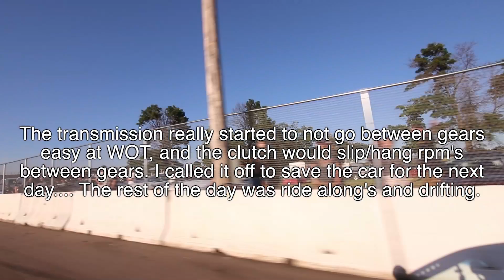5hr Road Trip in the WS6 to WIN & LOSE RACING ALL WEEKEND! Powercruise USA 2020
This year at Powercruise USA 2020 the Trans Am did pretty well! As always there was some wins, some losses, but as always it was a killer time. I did run into some unexpected issues that really cut into my driving experience, but overall the car did great.

This 2000 Pontiac Trans AM WS6 had the following mods at the time of filming this video:
Brian Tooley Racing (BTR) Stage 4 Camshaft and supporting modifications, 10% Underdrive Pulley, Speed Engineering Longtube Headers into a Borla Catback. UMI Rear LCA's/PHB/LCARB's/SFC's and Bilstein B6 Pro Shocks. MGW short throw shifter, Tick Master Cylinder/Ram Slave Cylinder, Lightweight Flywheel and a Grip Force Stage 2 clutch, TB coolant bypass, Midwest Chassis Front & Rear Tubular Bumper Supports, Hawks 5.0 Pads, StopTech Slotted Rotors, Strano Master Cylinder Brace, Strange Engineering 12 Bolt Rear End/Steel Driveshaft.